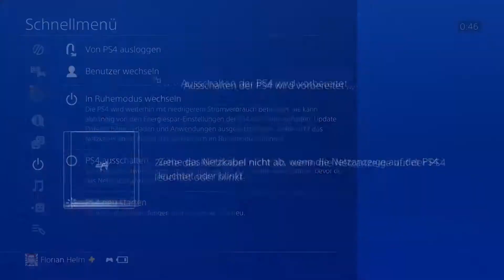Riesen Kinn, Uragaan /Lets Play Monster Hunter World Story Kampagne #28 (Deutsch/German)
Monster Hunter World das neueste Monster Hunter von Capcom
entführt dich in die Neue Welt auf der Jagt nach den Drachenältesten
Neue und größere Welten erwarten dich, also folge mir in die neue Welt von Monster hunter World